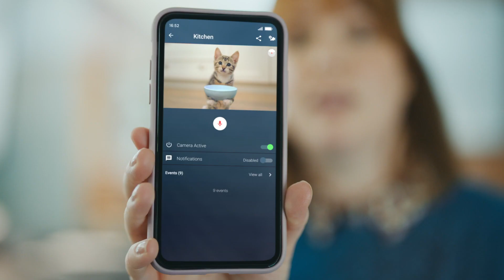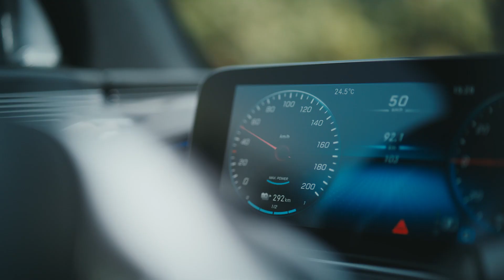Bosch presents: High-tech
Smart homes, efficient factories, and advanced mobility – these are only some examples of what‘s possible with our artificial intelligence and Internet of Things solutions. But that’s not all.
At Bosch, we’ll continue to develop new products that are intelligent, connected, and sustainable - for here on Earth and in space.
To learn more about our high-tech solutions,